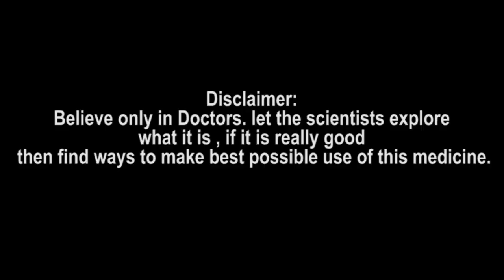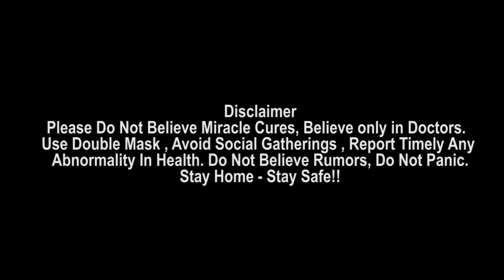Mumbai లో గుంతలో కారు మునక, ఇదీ కారణం | Oneindia Telugu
Car plummets into sinkhole formed after excessive rain in Mumbai's Ghatkopar

బయట పార్క్ చేసిన కారు ఒకటి నీటి గుంతలో పడి మునిగిపోయింది. అంతా చూస్తుండగానే ఇలా జరిగింది. ఇందుకు సంబంధించిన దృశ్యాలు సోషల్ మీడియాలో వైరల్‌గా మారాయి. ఈ ఘటన మహారాష్ట్రలోని ముంబైలో చోటుచేసుకుంది. వివరాలు.. ముంబైలో వర్షాలు తీవ్ర విధ్వంసం సృష్టిస్తున్నాయి. గత రెండు రోజులుగా ముంబైలో భారీ వర్షాలు కురుస్తున్నాయి.